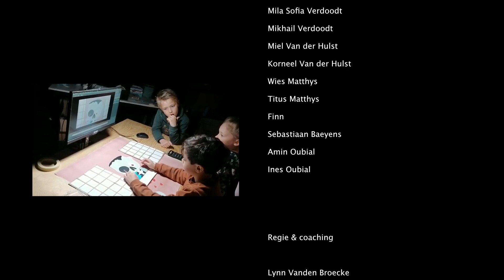Noodlebrein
Een oud japans koppeltje koopt verse noodles op de markt. De zombie zoekt al een hele tijd naar zijn brein en ziet in de verse noodles de perfecte oplossing. De oudjes wachten geduldig tot hun maaltijd klaar is maar de zombie is hen te slim af. Of toch niet?

REKKER neemt kinderen en jongeren mee op een audiovisueel avontuur doorheen het medium film. Met ondersteuning van ervaren filmmakers experimenteren ze met filmtaal en ontdekken ze alle kleuren van het audiovisuele spectrum.